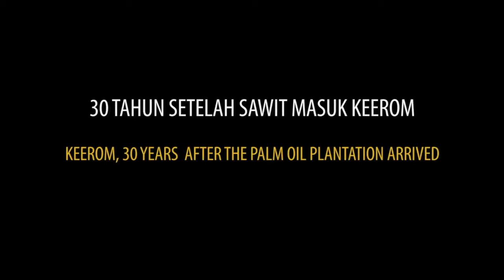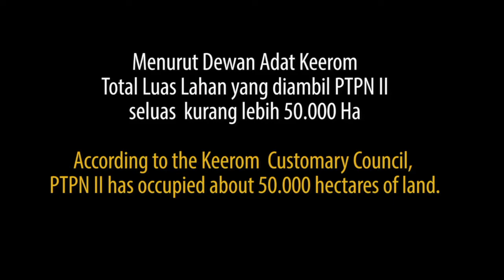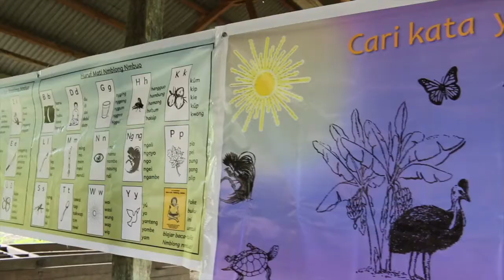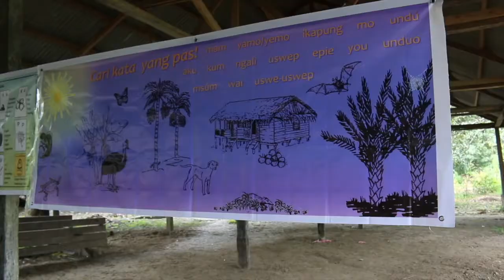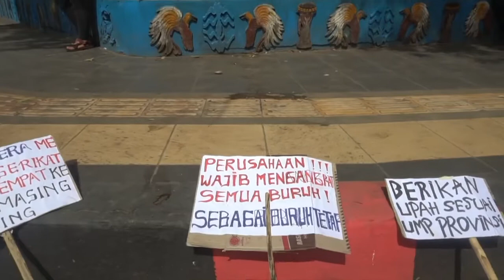West Papuan Update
WPU (West Papua Updates)
merupakan jurnalisme video
independen yang digerakkan oleh
para video-makers untuk
menyediakan update situasi di West
Papua melalui media video
jurnalistik dan dokumenter. WPU
mengangkat isu-isu sosial, politik,
ekonomi, dan kebudayaan, dengan
fokus pada hal-hal yang penting bagi
emansipasi orang Papua. WPU
memakai platform YouTube dan
untuk mengabarkan kepada dunia
luas tentang situasi West Papua dari
dalam.